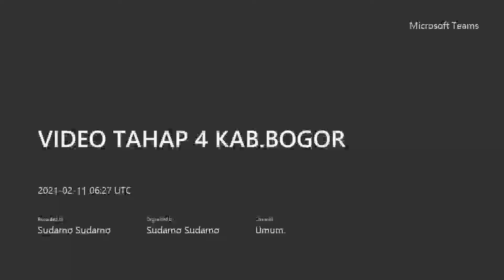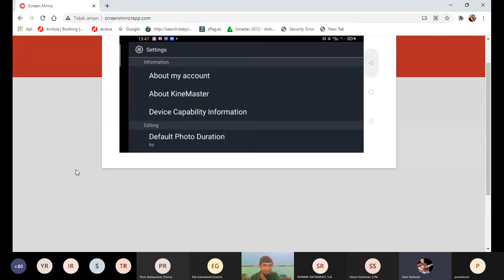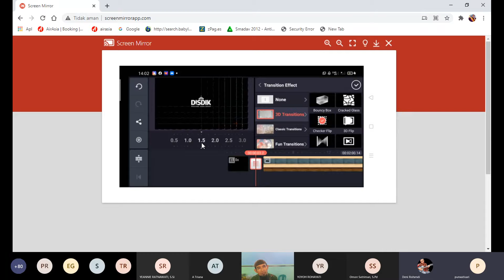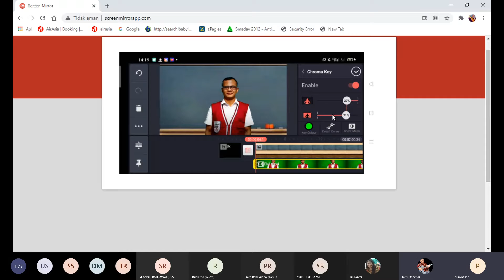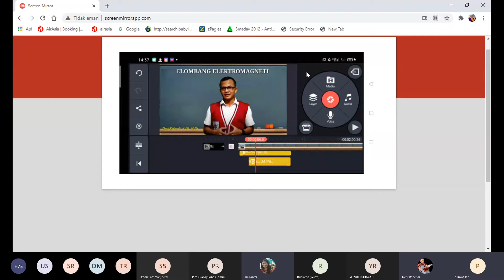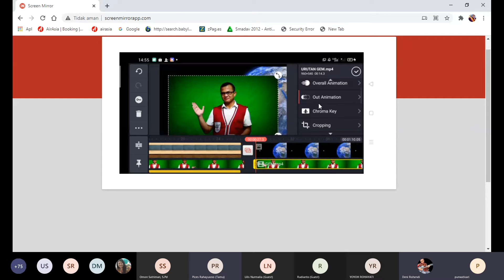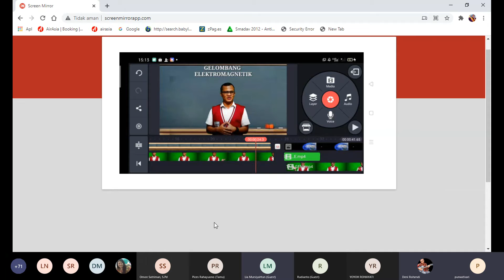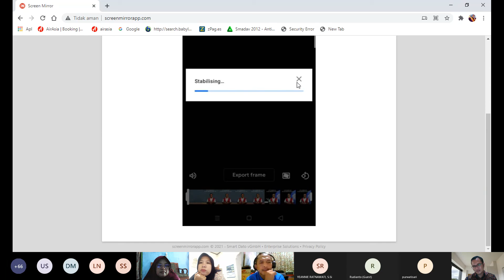Pelatihan Editing Video dengan Kinemaster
Sebuah seri pelatihan pembuatan video materi belajar pada forum MGMP SMP Kab Bogor Kamis, 11/02/2021